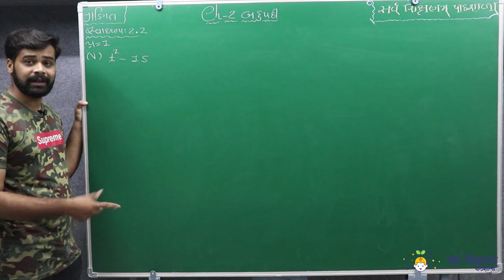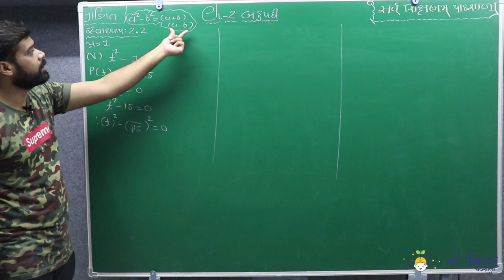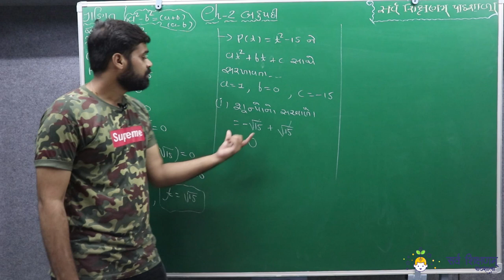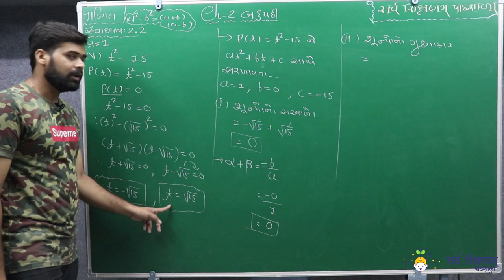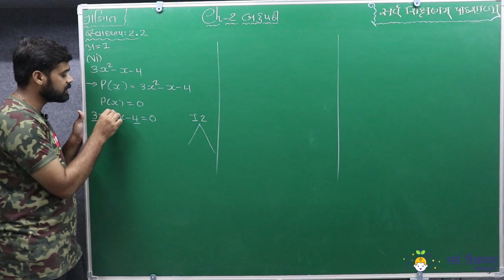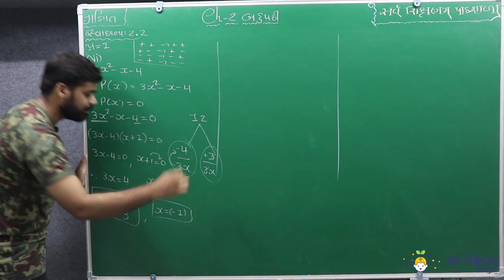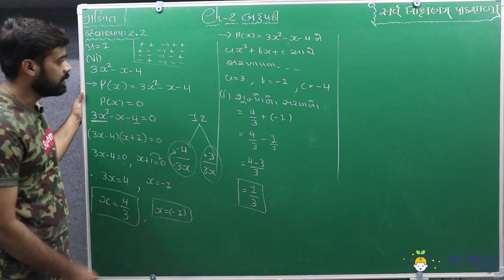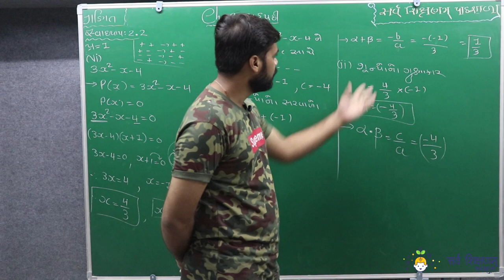STD 10 Maths Ch.2 Part - 10 સ્વા.2.2, પ્રશ્ન - 1 નો v, vi દાખલો - બહુપદી - ગણિત